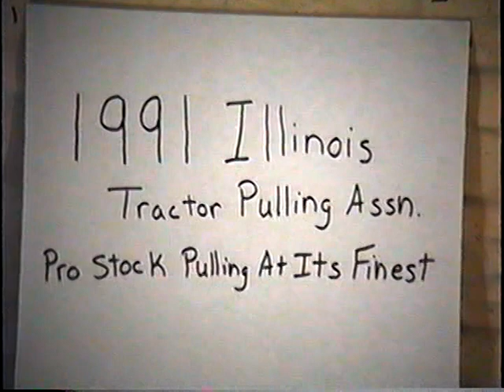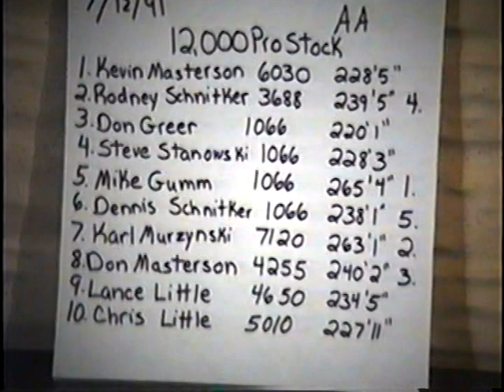Illinois Tractor Pulling Association: 1991 Nashville, Illinois 12,000 lb. Pro Stock